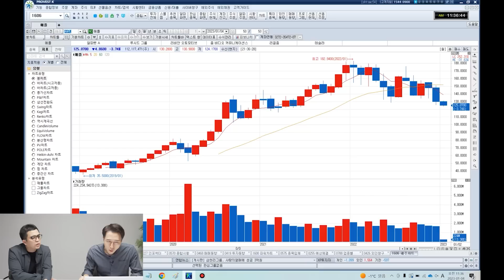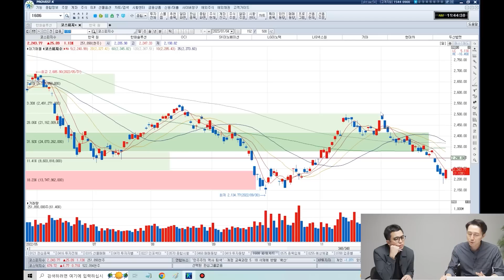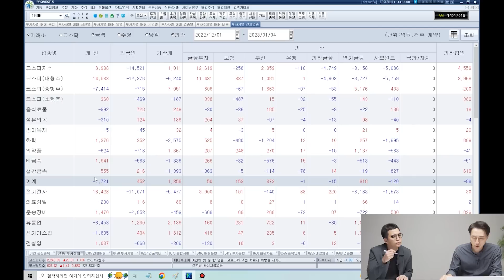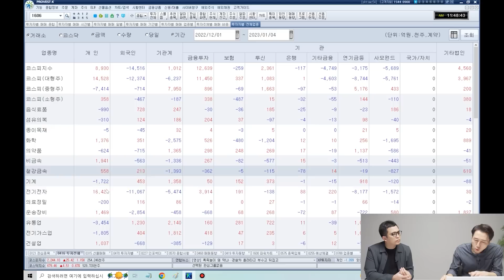전기차 1위 기업 '이 회사로' 바뀔 수 있습니다 (사영관 차장)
전기차 1위 기업 '이 회사로' 바뀔 수 있습니다 (사영관 차장 1부)
- 교보증권 사영관 차장

애플, 테슬라 지금이라도 사야 할까? 팔아야 할까?
테슬라 주식 지금이라도 사야 할까? 팔아야 할까?
테슬라 투자할 거면 '이 영상을' 꼭 보세요